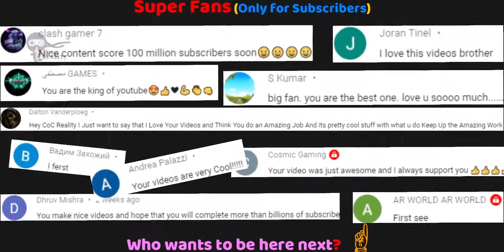Super Wall Breaker vs All Walls Clash of Clans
Max Level 9 Super Wall Breaker vs Walls in Clash of Clans.

In this video : Recently Supercell has added new feature by which we can convert some troops into Super Troops. To make Super Troops, it costs some Dark Elixir. In this video, I have converted max Level 9 Wall Breaker into max Level 9 Super Wall Breaker which is much more powerful than normal one. But how much powerful? Well, you guys will be surprised to watch this video that how powerful Super Wall Breaker is. I have used 2 rounds with Super Wall Breaker and also I used some EarthQuake Spell to make a satisfying moment. I have created a mini map using two layers of every single wall levels. It was really surprising moment when we come to know that Max level of Super Wall Breaker can destroy Max level 14 Walls at once. Super Troops lasts for 7 days when you upgrade them. Wait for my next video till then have an awesome day ahead and always keep a smile on your face. Stay Home, Stay Safe and be Kind.

I used Filmora and Adobe Premiere Pro CC for video editing and Adobe Photoshop CC to make thumbnail.

Also watch :
Valkyrie vs Skeletons

Background Music